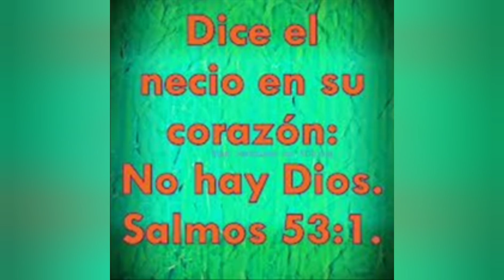Himno nacional mexicano